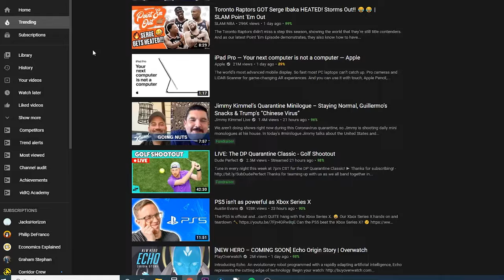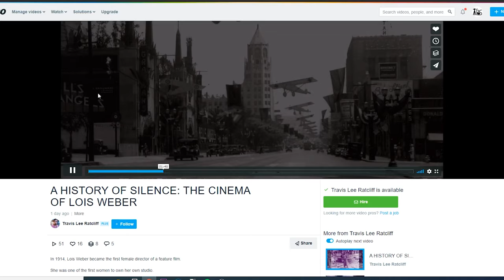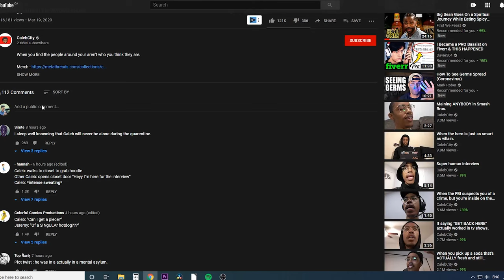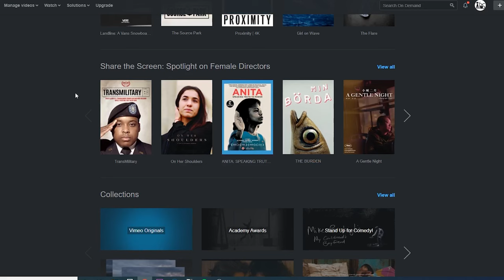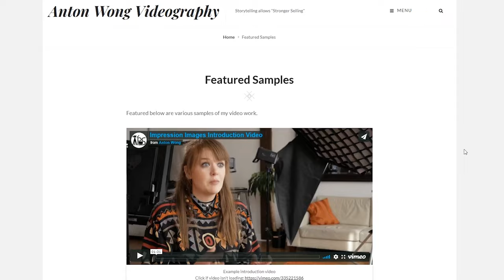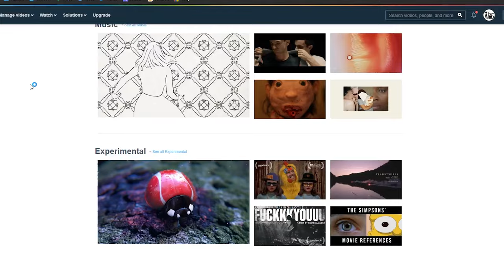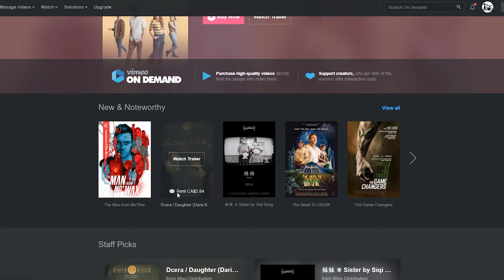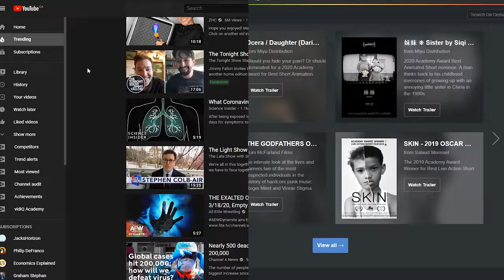Vimeo vs YouTube - What's The Difference?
"Should I use YouTube or Vimeo?" is a question I have been asked before. If you're a business owner, entrepreneur, or digital marketer, it may be tough to know if YouTube or Vimeo is better for advertising your business and hosting branded content. If you're a filmmaker, videographer, or video creator, should you get a vimeo plus account in addition to a youtube channel?
If you're a hobbyist or casual viewer, is vimeo better than youtube?

All of these questions and more will hopefully be answered in this video!

Timestamps
0:00 Intro
0:32 What is YouTube?
1:00 What is Vimeo
1:51 Pros of Youtube
2:44 The bad thing about YouTube
3:11 Pros of Vimeo
3:55 The bad thing about Vimeo
4:24 Youtube or Vimeo for Business and Marketing
5:13 Youtube or Vimeo for Creators and Filmmakers
6:36 Is Vimeo Better than Youtube?
7:00 Recap

I'm Anton Wong, a video producer in the Greater Toronto Area specializing in helping Small Businesses strengthen their brand story through video. I also make videos helping fellow video professionals and enthusiasts tell more effective visual stories!

Audio Recorder
Boom Mic
Wireless Lav Mic
Handheld mic